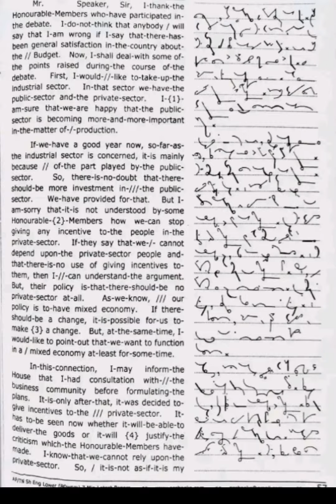Dawn Editorial no.2. 100 wpm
Dawn newspaper pasaage no.2. 100 wpm dictation